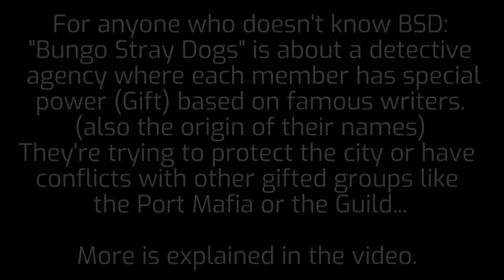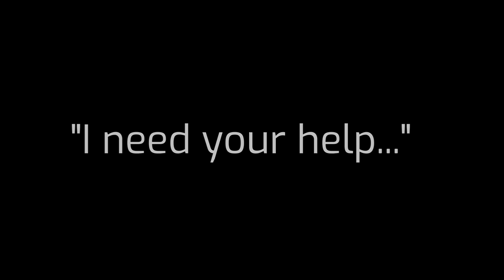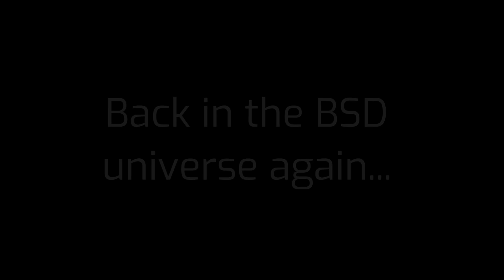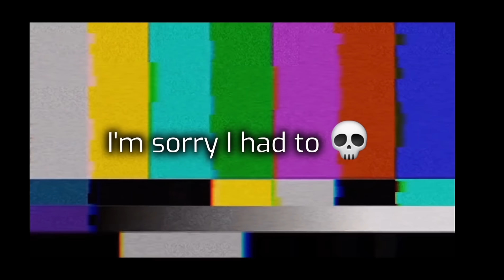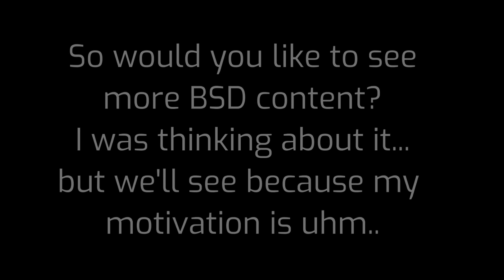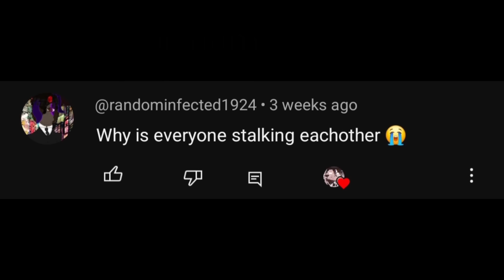Aftons meet Bungo Stray Dogs?! // FNaF x BSD // GCMM part 2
•About this video:
What did CC do to Ranpo?? Where did everybody go? How are they gonna get out of there...?
After getting introduced to the insanity the Aftons go through, the members of the Armed Detective Agency tried to reunite with each other. Meanwhile, Kunikida and Poe are trying to find a way into Stucy's FNaF AU to find their friends.

How are they going to get out of that mess??

•About part 1:
What a lovely day in the Afton house! They've gotten some rest after their... wonderful adventure on a lonely island!! Mrs Afton is still desperately looking for family trip ideas while the rest is fed up with everyone else.
What could just cheer them up?

Out of nowhere, a strange man falls into the living room... weird guy. And he's not alone... along with him, multiple other strange people got teleported into the Afton house!
From an unhinged but suspicious guy to a... feisty doctor... or a really smart detective guy exposing everyone or a... WERETIGER??

What a weird group of people. And now the Aftons have to suffer with them.
Will it only cause more drama or create wonderful bonds between the two universes?!

『－Characters used in this video: Michael Afton, William Afton, Mrs Afton, Elizabeth Afton, CC Afton, Jeremy Fitzgerald, Henry Emily, Goldie/Nightmare Fredbear, Nightmare

BSD Characters: Dazai Osamu, Atsushi Nakajima, Ranpo Edogawa, Kyouka Izumi, Kunikida Doppo, Yosano Akiko, Akutagawa Ryunosuke, Chuuya Nakahara, Edgar Allan Poe, Mori Ougai,...

Part 2 finally!
I'm thinking about making more BSD content... but we'll see.

A huge gift for every BSD fan who watches me... perhaps a chance for new fans to enjoy my videos... and just to give everyone else a silly video whether they understand it or not. :)

Maybe... if you're interested... you could start watching BSD too... it's on Crunchyroll for example and on Netflix in some countries...

Short explanation of what BSD is (written with AI because I'm lazy):
"Bungo Stray Dogs" follows a group of characters with supernatural abilities in a detective agency, each named after literary figures. They use their Gifts to solve mysteries and navigate conflicts with other gifted individuals, including the opposing Port Mafia faction. The series blends action, mystery, and humor while exploring their personal struggles and the lore of their unique powers.

Ahem, thanks for reading this! I really hope you'll enjoy this video, whether you know BSD or not. :D

≈~*•other channels•*~≈ ꧂

———~_≫other socials≪_~ ꧂

•*-“Cults”-*• ꧂.

Tags?